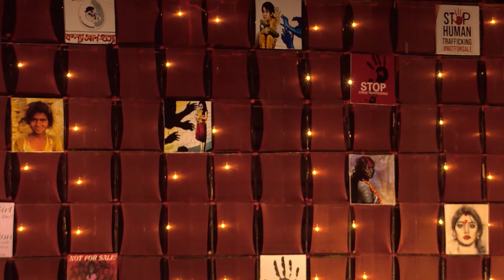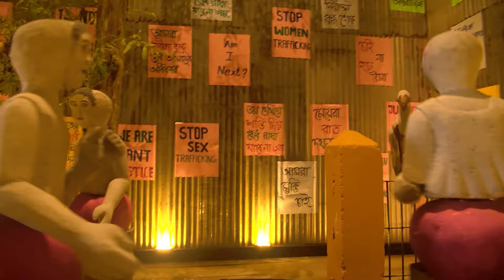Ebar Pujoy Bharat Darshan DD Banglar Saathe : Ashtami 2024_Tripura : 11/10/2024 : 11.02pm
এবার পুজয় ভারত দর্শন DD বাংলার সাথে : অষ্টমী 2024_ত্রিপুরা : 11/10/2024 : রাত ১১টা ২ মিনিটে